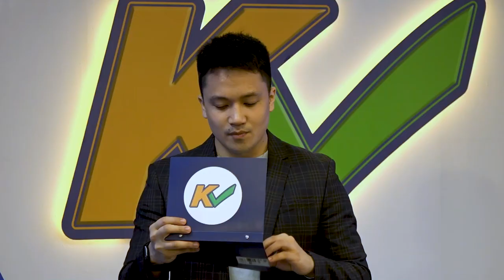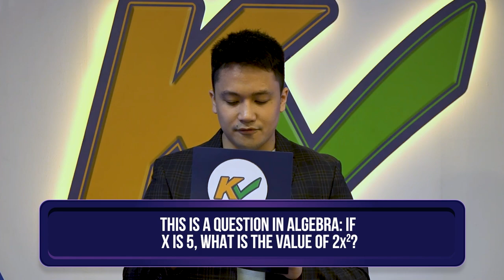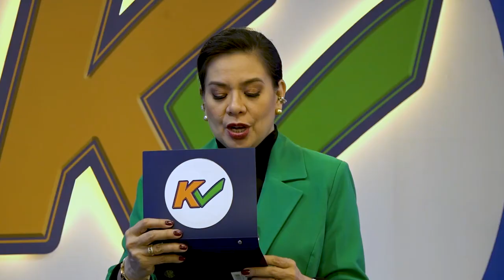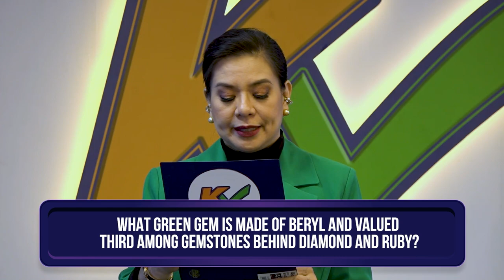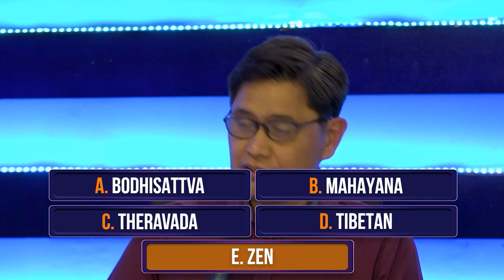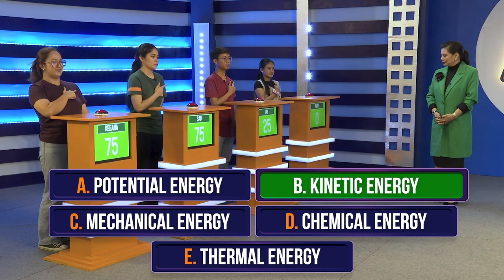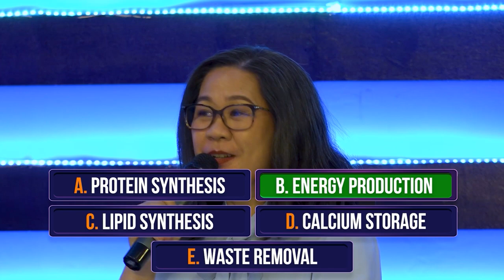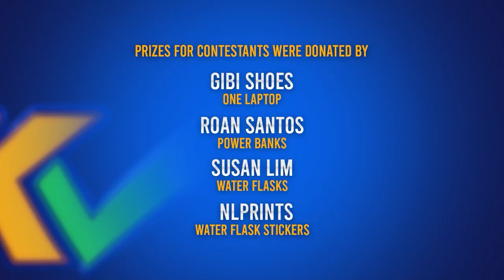K Check | Week 7 Episode 32